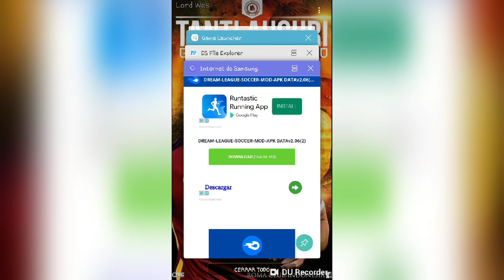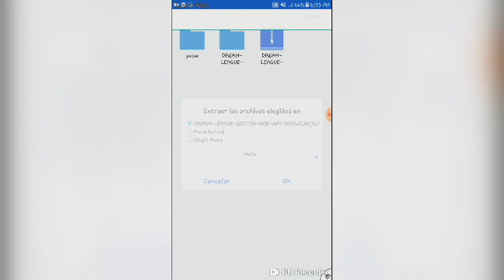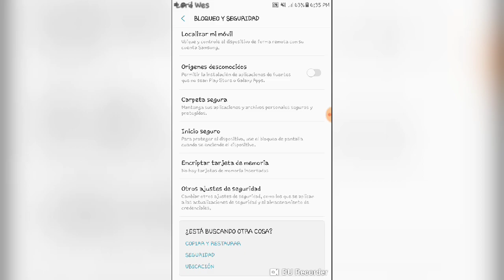Instalar DREAM LEAGUE SOCCER 2015 - Bien explicado ( con y sin monedas ilimitadas)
En éste mi primer vídeo, he decidido enseñarles a instalar de manera sencilla el Dream League Soccer 2015 (classic). Éste juego es muy bueno e interesante ya que te da la posibilidad de desbloquear a jugadores clásicos tales cómo: Pelé, Maradona, Ronaldo, Ronaldinho, cafu, etc🏆. Además  encontraremos a equipos cómo el Bayern de Múnich y BVB.👍⚽️

Déjame tu Like 👍 y Comentarios.. Espero poder subir otro vídeo muy pronto.